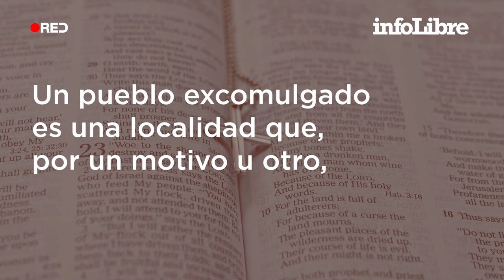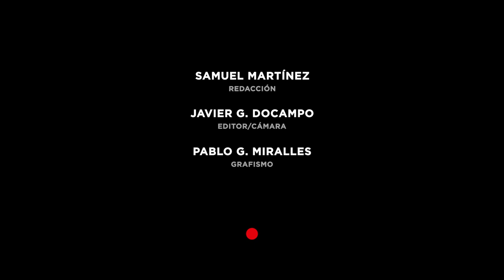Un pueblo excomulgado y dónde está el único que hay en España | ¿Qué es...?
Aunque parezca cosa de película o, cuando menos, de la Edad Media, aún hoy existen poblaciones enteras que la Iglesia ha expulsado de su seno. Aquí puedes leer la entrevista completa